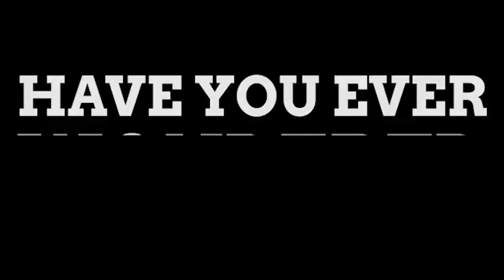Can The Alabama Crimson Tide Survive The Death Penalty?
Your First Deposit is DOUBLED up to $100 with code: USRG

Inspired By Channels Like NotTheExpert, PerramCrowe, Bordeaux and TnJ